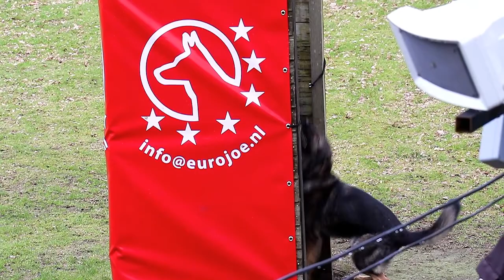1e Pre John van de Berg Amber Billy van Hamersslag Pakwerk 88 P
1e Prewedstrijd bij kringgroep Salland John van de Berg Amber Billy van Hamersslag Pakwerk 88 P